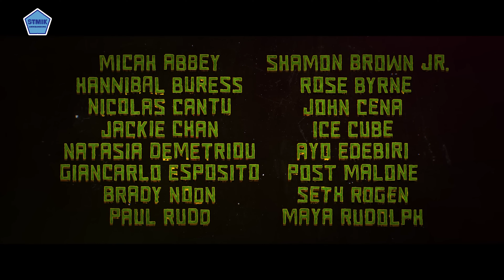Pecah Pilem : Teenage Mutant Ninja Turtles: Mutant Mayhem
Hallo SABCZEN ? siapa yang udah nonton Film Teenage Mutant Ninja Turtles: Mutant Mayhem disini ? nah kali ini kita lagi bahas dan bedah segi desain dari film tersebut. yok langsung ditonton aj adulu SABCZEN!

Gimana menurut kalian SABCZEN? Yuk komen di bawah!